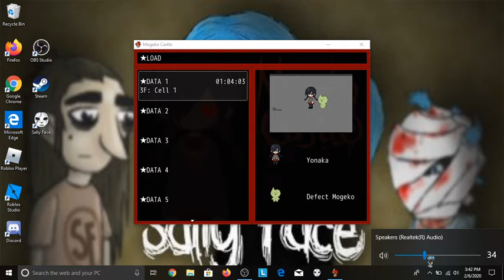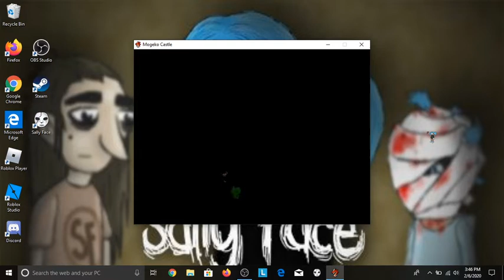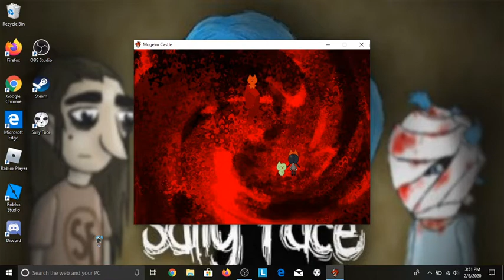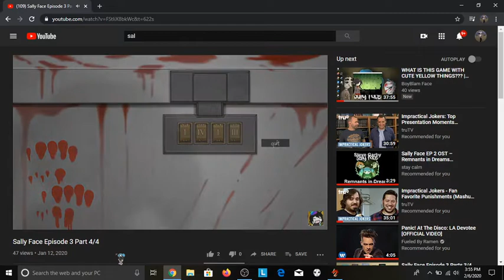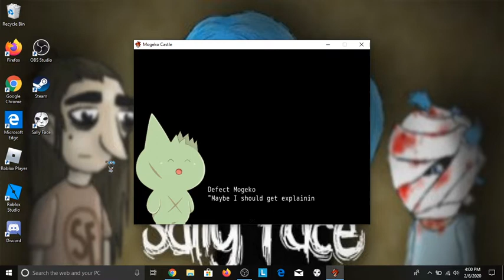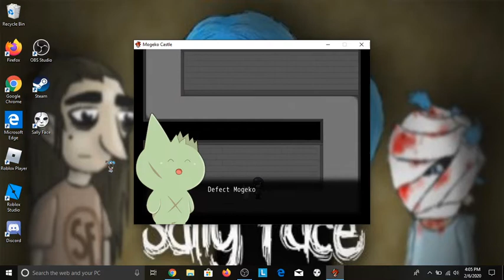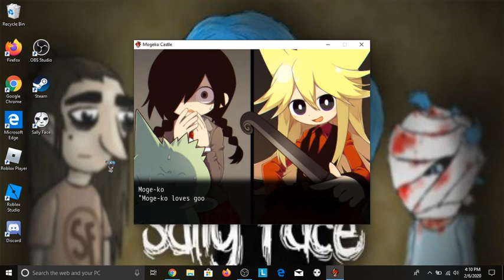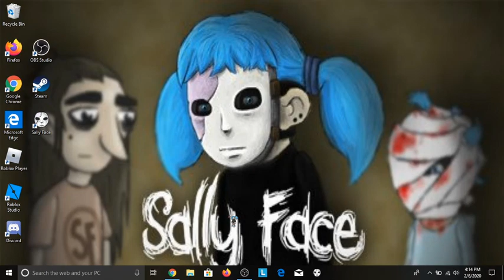Mogeko Castle Gameplay #3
SH@T GETS WORSE O BOI